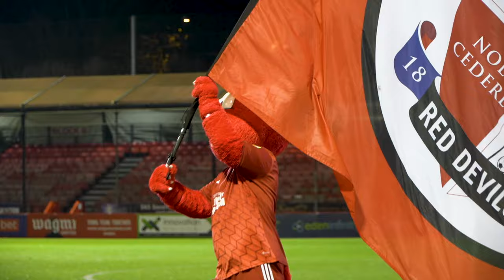ACCESS ALL AREAS | Bristol Rovers (H)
Go behind the scenes at the Broadfield Stadium as the Reds defeated Bristol Rovers by two goals to one on Tuesday, the 5th of December.

Goals from Jack Roles and Harry Forster secured Scott Lindsey's side an impressive victory in the Bristol Street Motors Trophy round of 32. The Reds will now progress to the round of 16, with the draw set to be made on Friday.